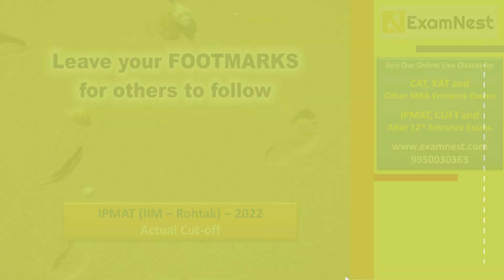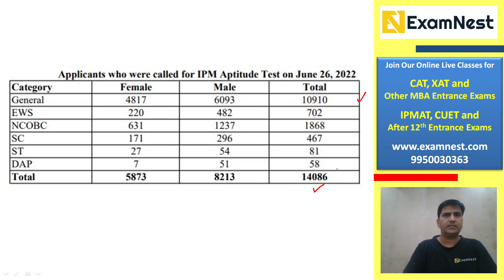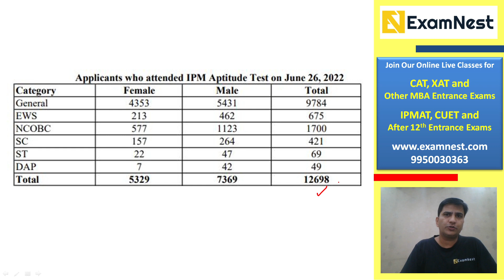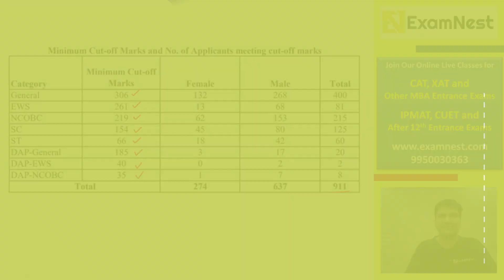IPMAT 2022 Rohtak | Actual cut-off | IIM Rohtak cutoff | selection chances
IPMAT 2022 Rohtak Actual Cutoff

About Us -